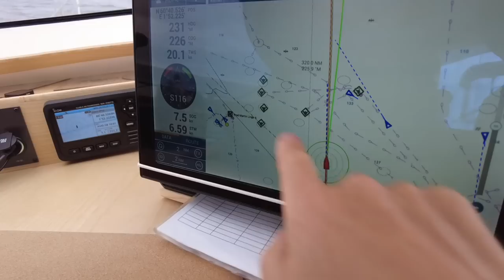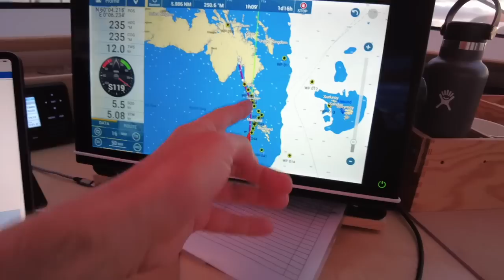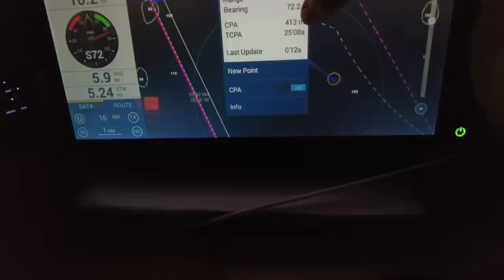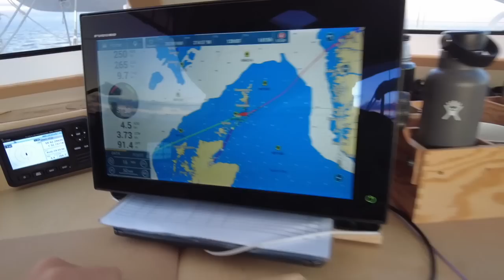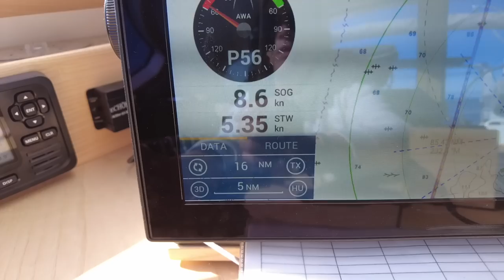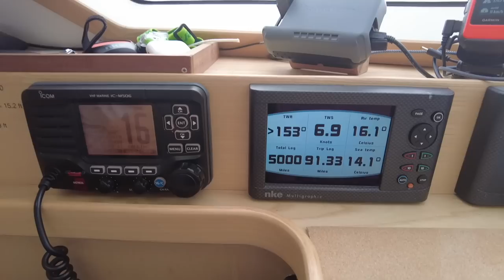Sailing Among Oil riggs in the North Sea Ep 59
Oil rigg alley, they are all around us, not closer than 500 m, but we keep well away. Beautiful sun set, nice sailing, and fishing boats in the dark. Sailed around Fair Island to have some wind in the sails and Jeanette tried to bribe Fredrik to sleep longer. The wind died and we arrive to Scotland and Inverness.

Jeanette & Fredrik
s/y Bushpoint